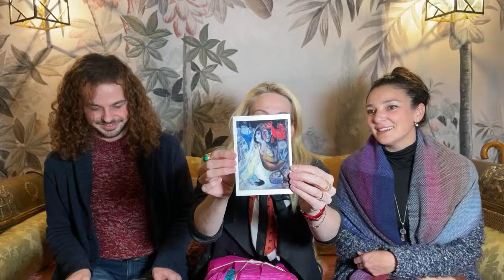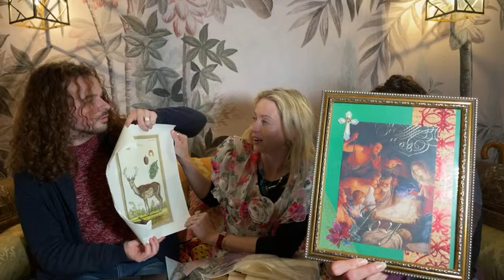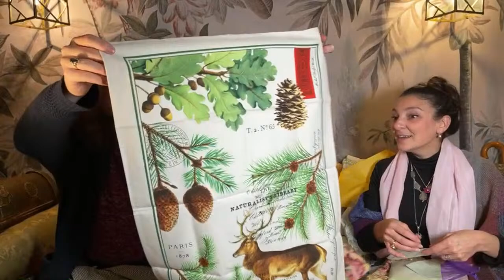Cadeaux at the Chateau Live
In 'Cadeaux at the Chateau', all of the inhabitants of the Chateau de Lalande gather together to open beautiful gifts that people have sent from all over the world. All of the monetisation from these videos will be donated to a different charity each month. For the month of July, 2020, we chose the British Heart Foundation, in memory of my father, Derek Jarvis.